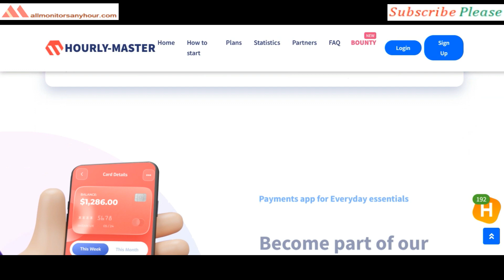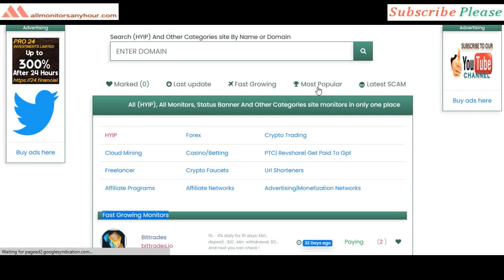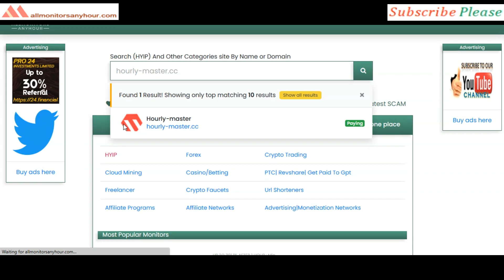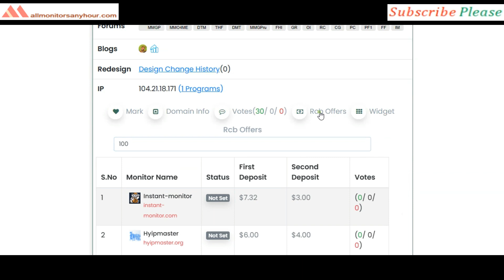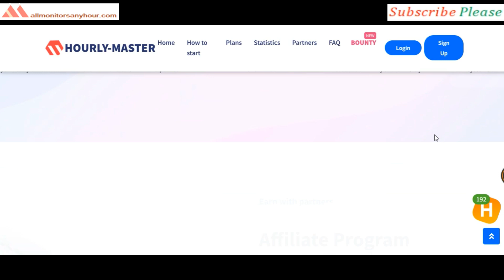hourly-master.cc, Reviews Paying Or Not Paying ? & HYIP daily update, all hyip monitors 24 hour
HYIP monitor,
NEW HYIP,
HYIP reviews,
HYIP list,
HYIP Protect,